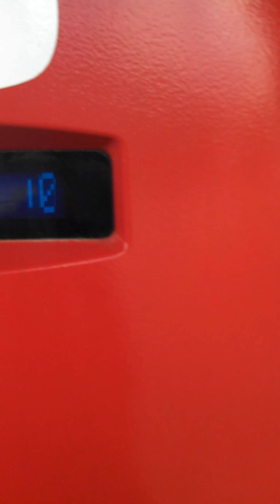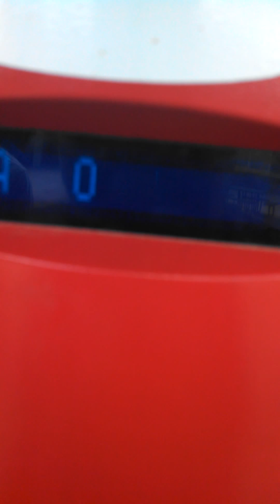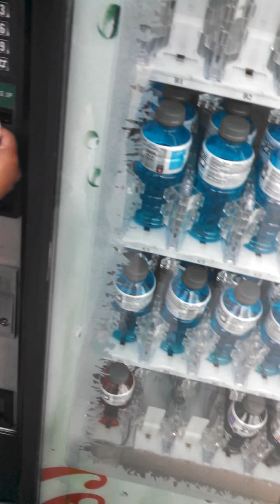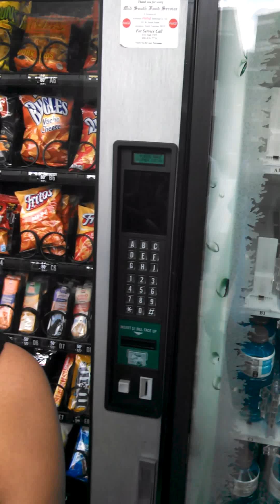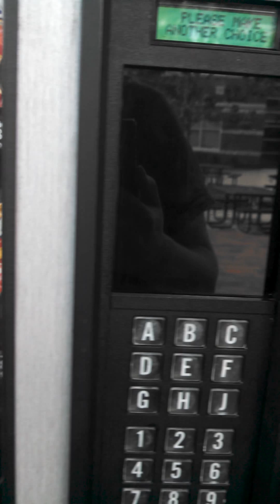Vending machine troubles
It ain't the only one there that's messed up in some way